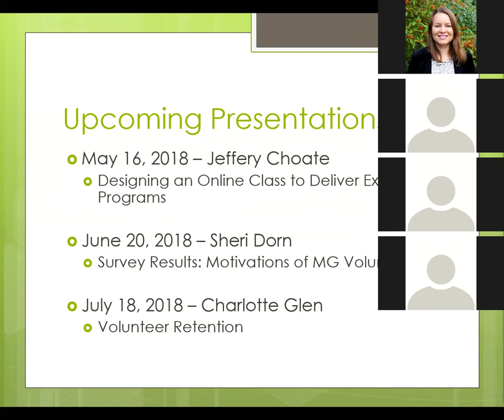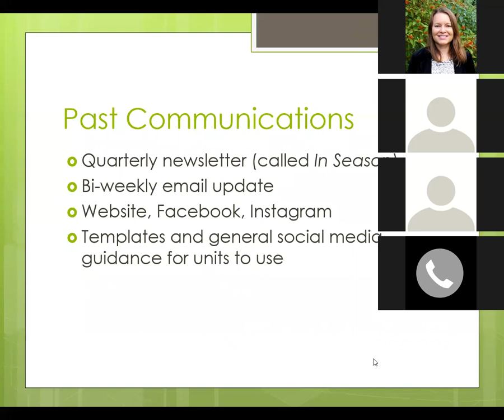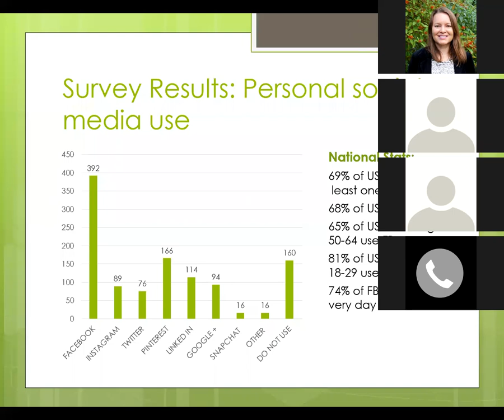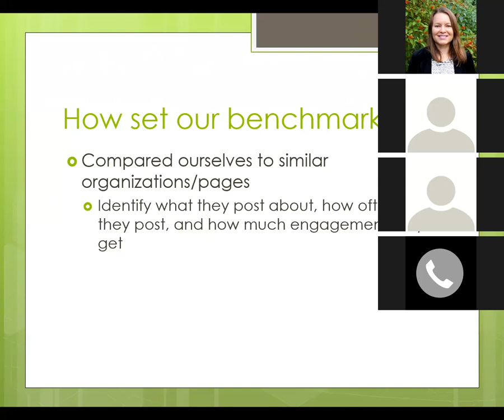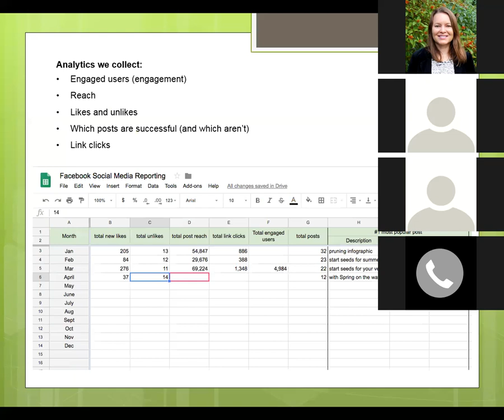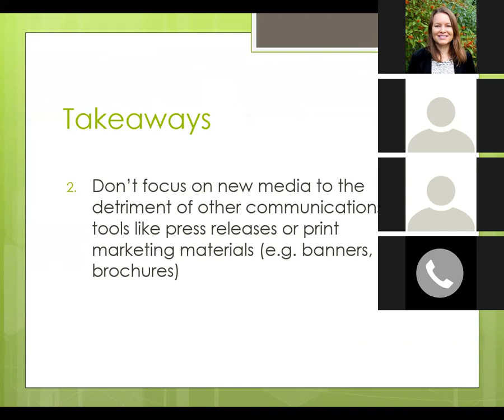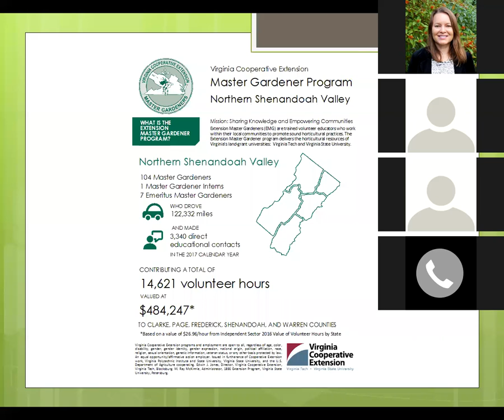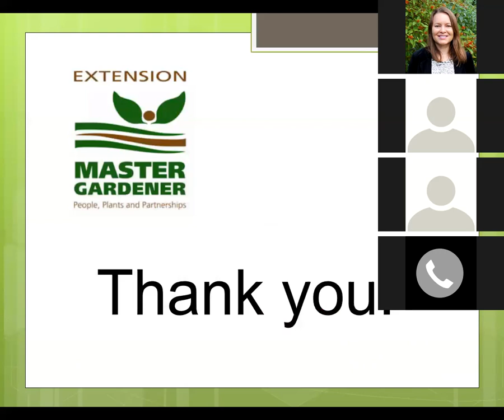18 April 2018 Virginia EMG Communications Survey Results and Techniques (43:29)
EMG Monthly Coordinators Discussion

John Freeborn, Assistant Master Gardener Coordinator, Virginia Tech and Devon Johnson, Communications Coordinator Virginia EMG State Office

Virginia EMG Communications Survey Results and Techniques

John and Devon will discuss the results of a fall 2017 statewide communications survey of Extension Master Gardeners (600+ responses).  Topics to be covered include social media, communication strategy improvements, and implementation of benchmarking.

Presented by Devon Johnson, Communications Coordinator Virginia EMG State Office.